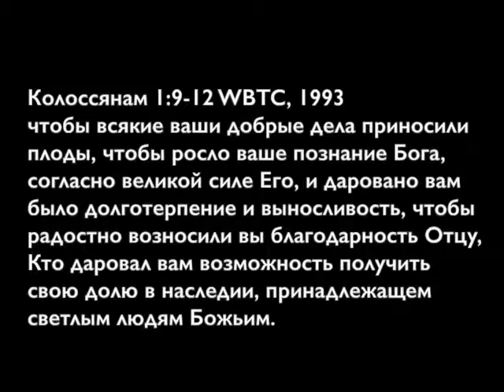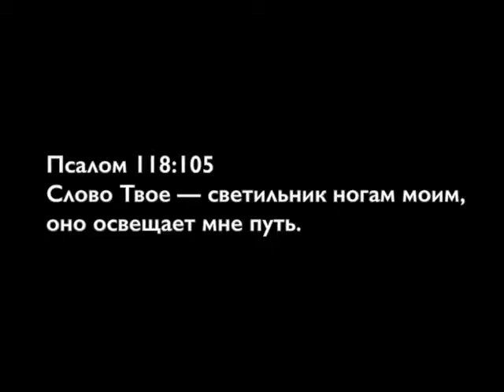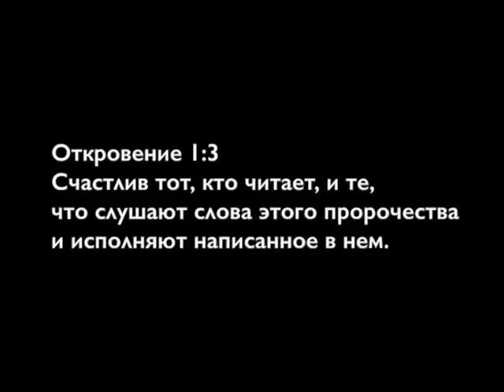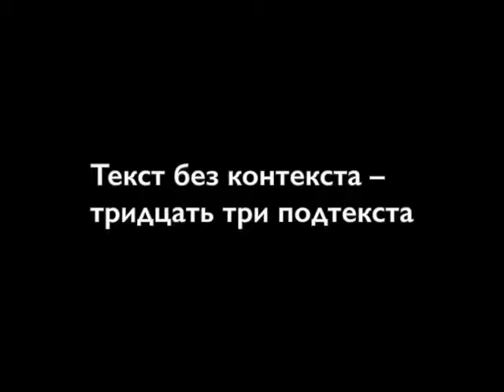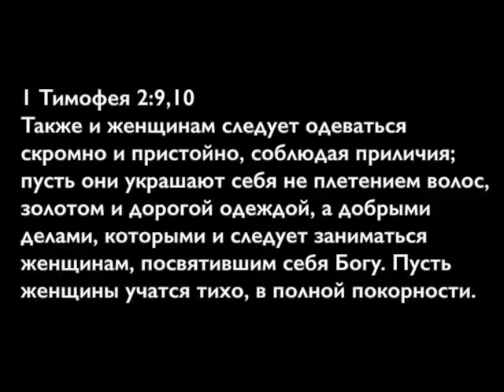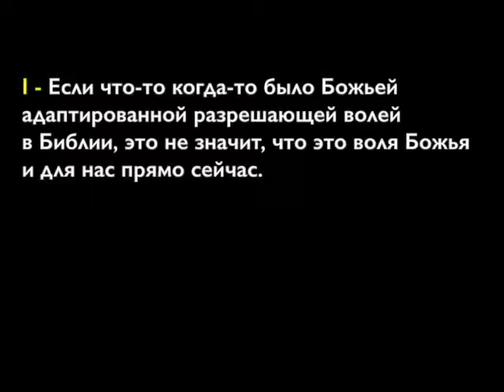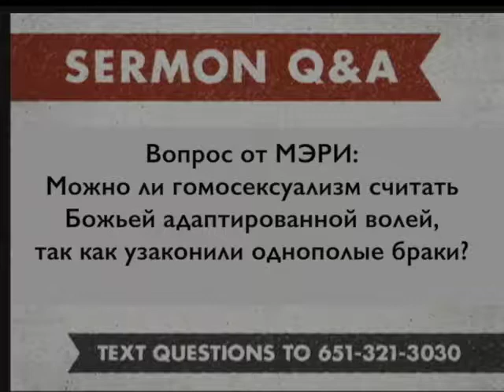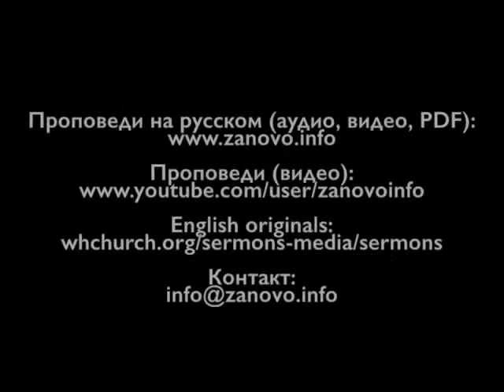Охота за Божьей волей 2/9: Божья воля в Божьем Слове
Первое, с чего мы должны начать поиски Божьей воли, это с изучения Библии. В ней описано многое из того, что Бог хочет совершить в мире. Грег также говорит о разнице между Божьей идеальной волей и Его адаптированной, разрешающей волей, вызвав много вопросов о том, как же Бог действует в этом мире.

Вы можете скачать эту проповедь в видео-формате, аудио-формате или как PDF текст-файл